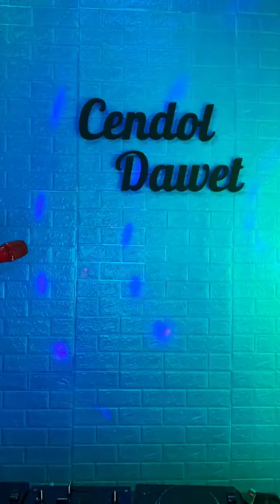Dj Aliendya Terbaru | Dj cantikKU | dj sexy | Dj cendol dawet | lagu new| viral